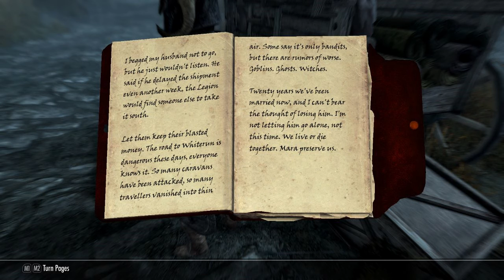WARHAMMER TO THE ASS! | Skyrim SE | S1 Ep13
Never underestimate the warhammer.